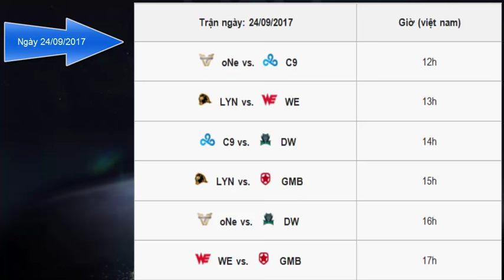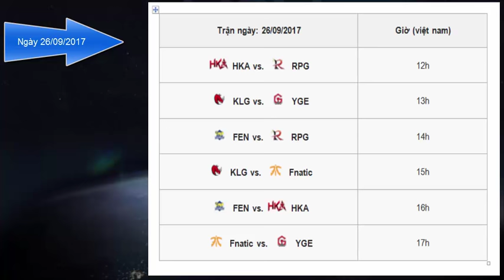lich thi dau lmht cktg 2017 - vong play-in